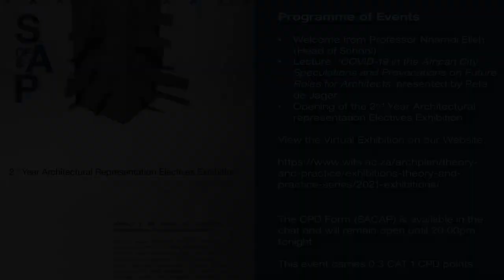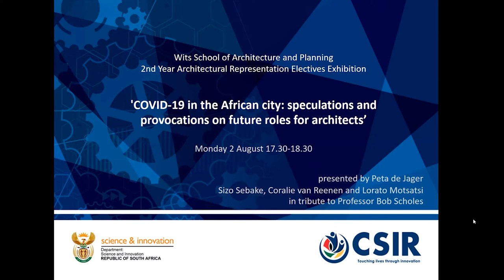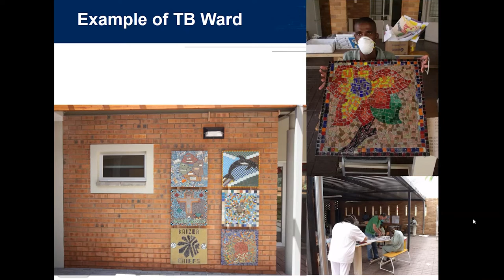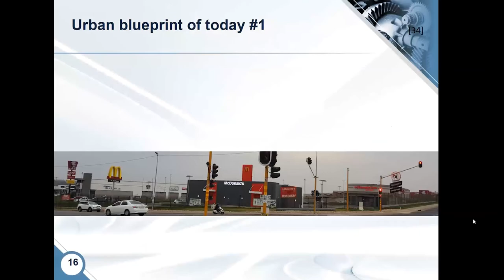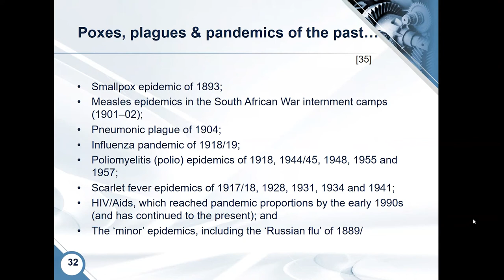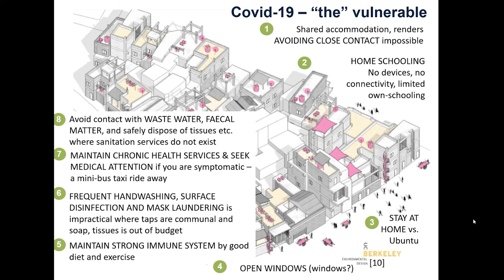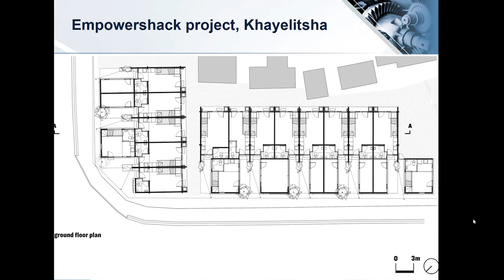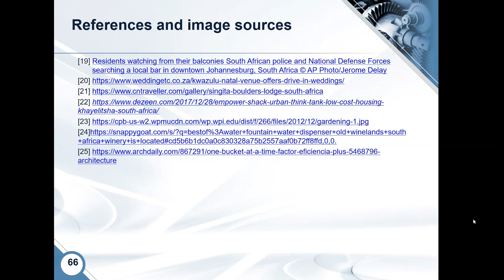COVID-19 in the African City: Speculations and Provocations on Future Roles for Architects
Presented by guest speaker Peta de Jager at the opening of the Second Year Architectural Representation Exhibition.

"Humans spend increasing time in human-attenuated environments. The role of these transformed environments on human health and well-being has been thrust into public consciousness through the COVID-19 pandemic with its spatial, networked, engineering and design drivers. This compounds the rude realisation that building activities (routinely) exploit limited resource endowments,  violate geological and ecological substrates and threaten our future. With these perspectives, can architects play a role in crafting a better future?"

The Second Year Architectural Representation Exhibition can be viewed on SoAP's